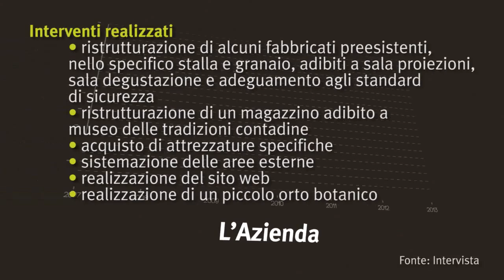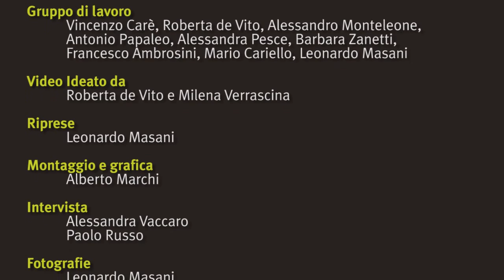Il Casale di Emma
Nell'entroterra siciliano, a metà strada tra Palermo e Catania, sorge Resuttano, in provincia di Caltanissetta. AI piedi del suo castello si estende il Casale di Emma, oggi solo una porzione di antiche proprietà di famiglia, una piccola azienda agricola con una forte vocazione per il sociale. Dal 2003, quel che resta della proprietà del notaio Manasia, è data in eredità a Emma, la madre dei fratelli Argentati che oggi gestiscono l'azienda agricola di cinque ettari intorno al Casale, che racchiude la storia e la tradizione di questa famiglia e di questa terra.